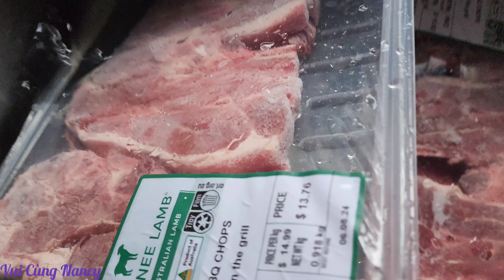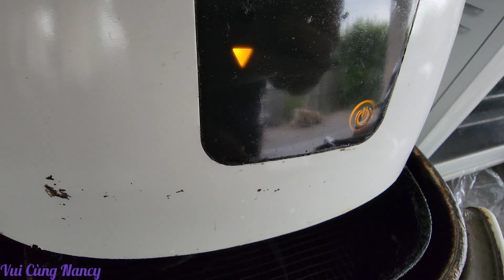Ăn cừu nướng nữa nhe cả nhà ơi ~ Lamb nướng đơn giản kiểu này ăn hoài không ngán đâu